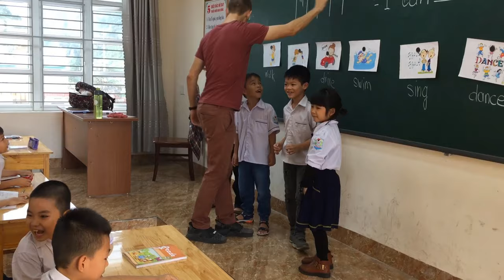In class activity: I say, you do! (Teaching verbs)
Practice: Recognizing
Used Topic & Keywords: Verbs: run, walk, swim, sing, dance, drive, swim.

Student Level: Any
1.Introduce the keywords.
2. Invite some students to play the game.
3. Students should use body language to express the keywords.
Games and activities for English class.
Recently teaching English in Asia becomes very popular. A lot of teachers wants to work in China, Vietnam, Thailand, etc.
These teaching games and in class activities will be useful for you!
You can use them to teach in a kindergarten, public school or training center.
Good luck in ESL Teaching abroad!